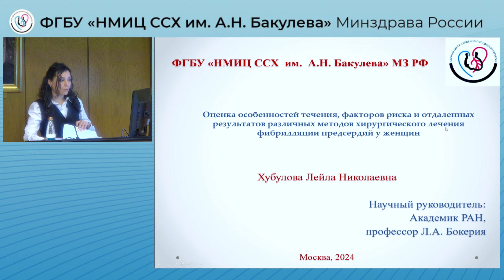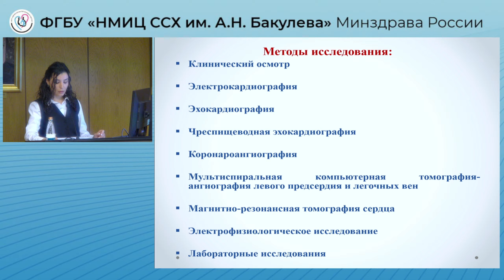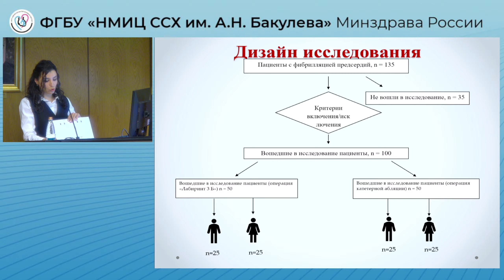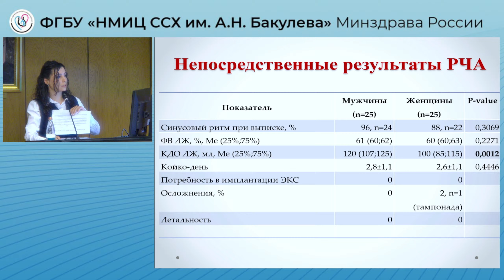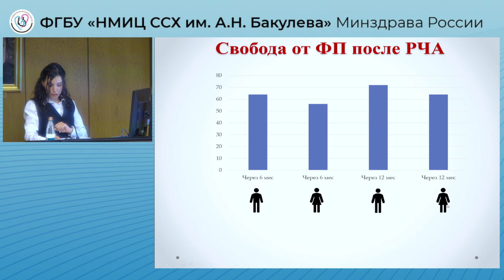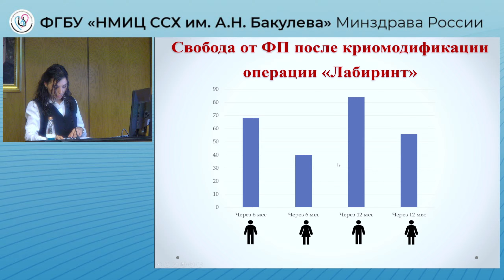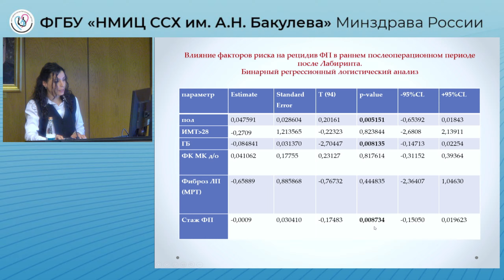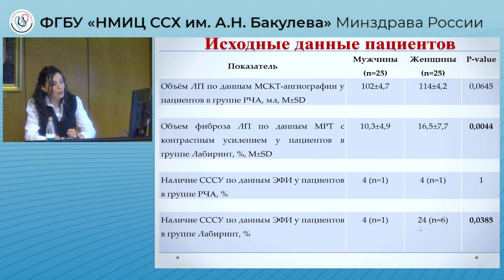Защита диссертации Хубулова Л. Н.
Хубулова Лейла Николаевна
Тема диссертации: Оценка особенностей течения, факторов риска и отдаленных результатов различных методов хирургического лечения фибрилляции предсердий у женщин
Специальности: 3.1.20. Кардиология
Ученая степень: Кандидат медицинских наук
Научный руководитель: д.м.н., профессор, академик РАН Бокерия Лео Антонович
Оппонент: д.м.н. Гиляревский С.Р.; д.м.н., профессор Новикова Н.А.
Ведущая организация: ГБУЗ МО «Московский областной научно-исследовательский клинический институт им. М.Ф. Владимирского»